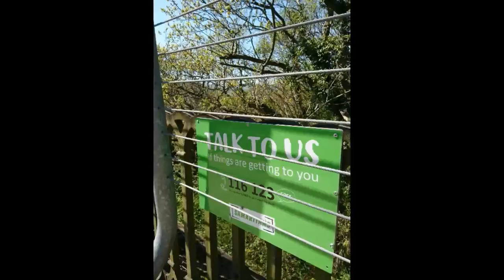Hownsgill Viaduct (GillBridge) Suicide Spot - Walking.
Going for a walk along Hownsgill Viaduct which is 10 Minutes from me, it has an eeiry feeling about it but also really beautiful place to walk.